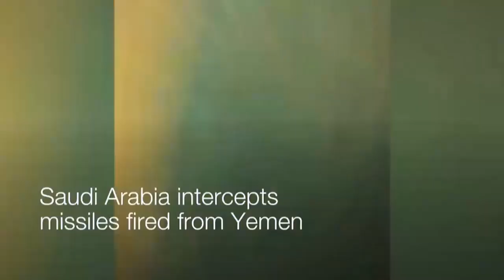Yemen's AnsarAllah counter strikes Riyadh with missiles and drones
From South Front, 12 September 2020.